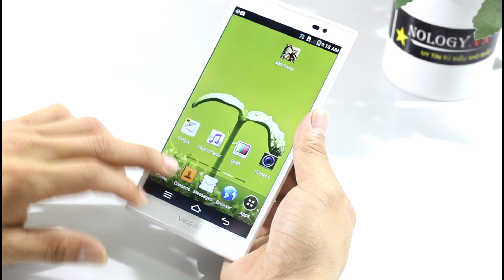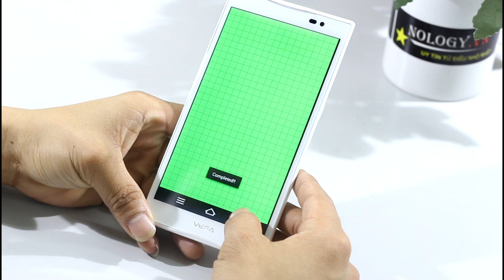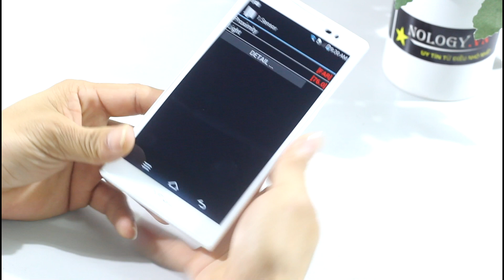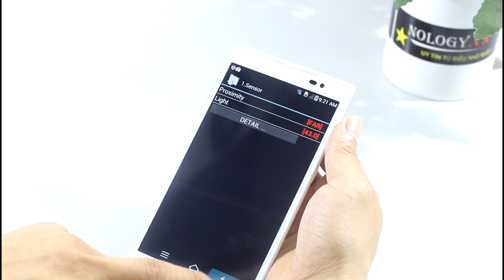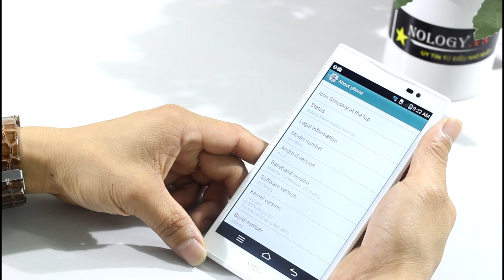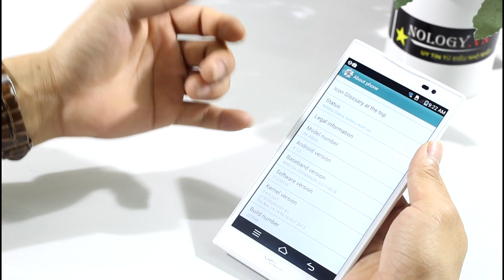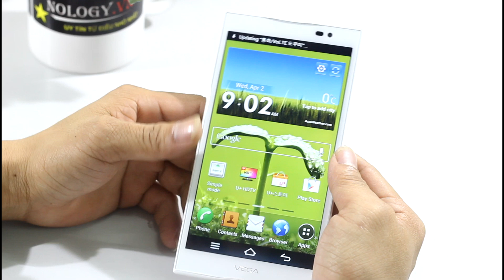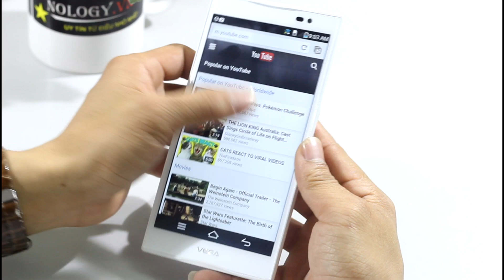Hướng dẫn một số cách test máy dành cho dòng Sky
Uy tín từ điều nhỏ nhất.